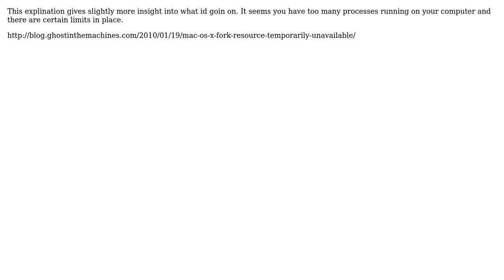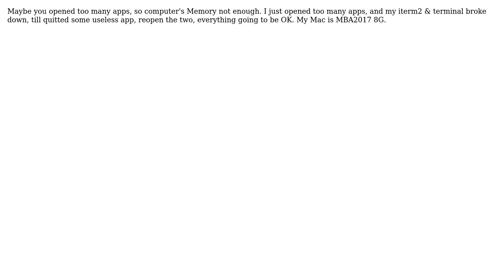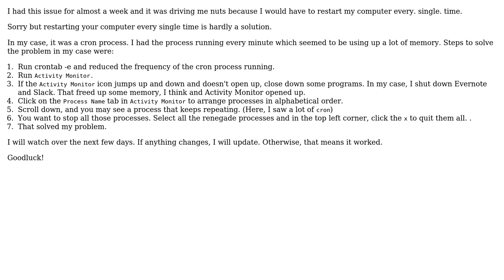Resource temporarily unavailable][Could not create a new process and open a pseudo-tty.]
Broken terminal - [forkpty: Resource temporarily unavailable][Could not create a new process and open a pseudo-tty.]